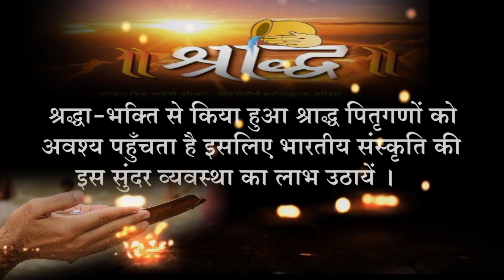श्राद्ध में इन बातों का अवश्य ध्यान दें । Prernamurti Bharti Shriji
पितर किस कर्म से खुश होते हैं।
श्राद्ध में हमें पितर के पंसंद के शहद और घी के व्यंजन बनाकर पिंड दान करना चाहिये। अपने मित्र पेरिजान और जिनको हम नाही भी जानते हो उनका भी हमे श्राद्ध करना चाहिये।